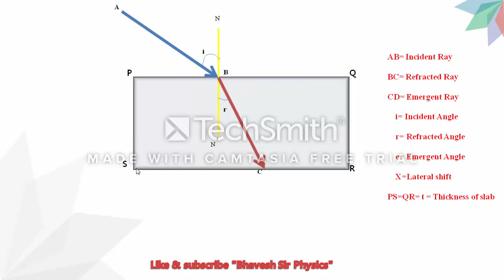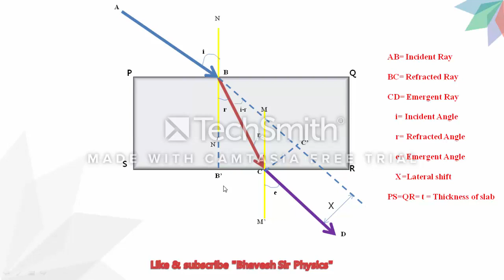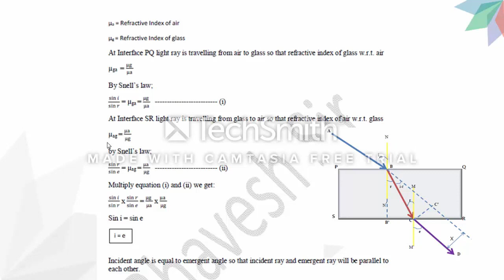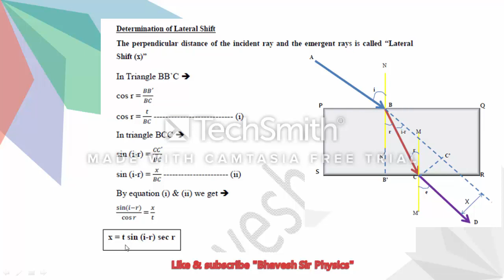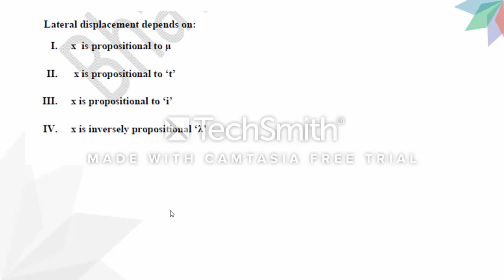Lateral Shift / Refraction through glass slab || Class X (CBSE/ICSE) Physics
1. L-1 L_1 (a) Introduction of Light
2. L_3
3. L_4
4. L-5
5. L_2

7. L_1
8. L_2
9. L_3
10. L_4

Topic: Human Eye & colourful world
11. L-1 Introduction to hunan eye/ Accommodation of Eye
12. L-2 Defects of Vision
13. L_3 Dispersion of Light
Excel Batch notes by bhaveshsirphysics
Bhavesh sir
8 years of teaching physics (CBSE/NEET/JEE/Foundation Physics)
Author of National & International research papers
Join What’s Group
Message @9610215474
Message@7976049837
Enroll free for more study material /test/notes/online classes